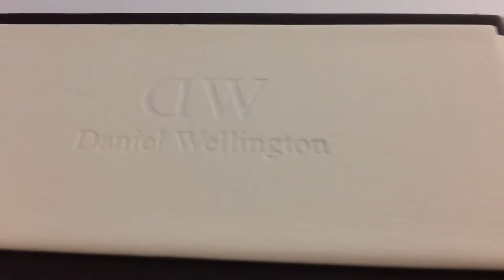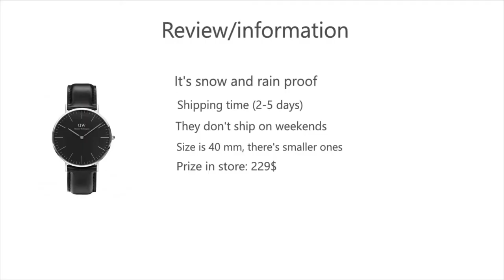Daniel Wellington Classic Black Scheffield review/opening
Daniel Wellington Classic Black review/opening
Watch in video is size 40mm